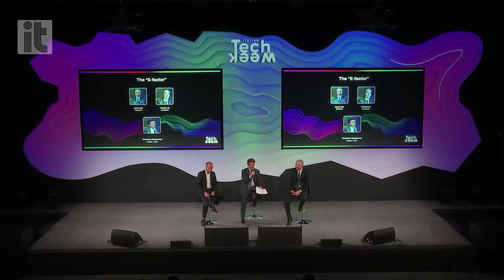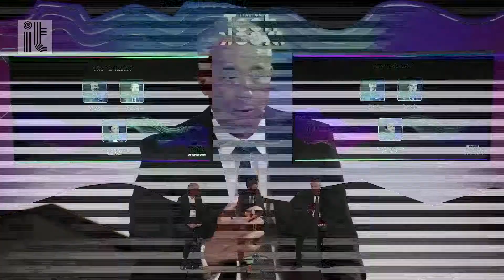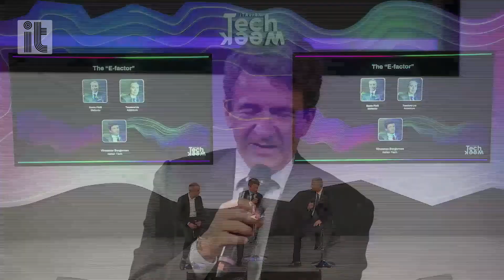Italian tech Week 2021, Ficili (Stellantis) e Lio (Accenture): il fattore elettrico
Un dialogo sulla mobilità del futuro, segnata dalle energie rinnovabili, moderato da Vincenzo Borgomeo di Italian Tech. I protagonisti del panel sono Santo Ficili (Country Manager Italy di Stellantis) e Teodoro Lio (Industry Automotive and Mobility Manager di Accenture).